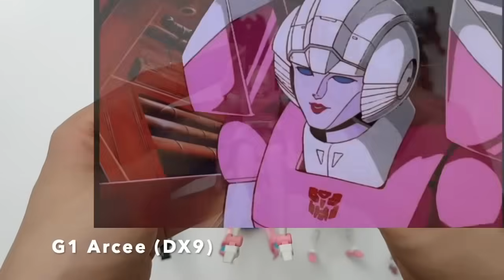Transformers Bumblebee Arcee Ultra Magnus Optimus Prime Grimlock トランスフォーマー 變形金剛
Different Transformers Ultra Magnus Collection include Transformers G1,Transformers Prime TFP, Transformers Animated, Transformers Robots in Disguise,Transformers Siege,
Transformers Fall of Cybertron.

Different Transformers Optimus Prime Evolution History will be found in this video. You will see transformer g1 1984, super god masterforce 1988, robot in disguise 2001,Transformers armada 2002,Transformers energon 2004,Transformers cybertron 2005,Transformers animated 2007, Transformers movie 2007,Transformers prime 2010,  Transformers rescue bots 2011,Transformers prime beast hunters 2013, transformers go! 2013, Transformers age of extinction 2014, robots in disguise 2015, Transformers cyberverse 2018, Transformers bumblebee 2018, Transformers war for cybertron 2020 in this video.

Different Transformers Arcee are shown in the video. You will find G1 Arcee (DX9),G1 Arcee (Transformer Combiner Hunters Exclusive Action Figure Set), G1 Arcee (WEIJIANG), Transformers Animated Arcee, Transformers Movie Arcee (SS 52), Transformers Movie Arcee (Hasbro Transformers Movie Deluxe), Transformers Cyberverse Arcee, Transformers Earthrise Arcee and Transformers Big Firebird EX-01 NICEE Arcee.

Different Transformers Bumblebee Evolution History ランスフォーマー 變形金剛 will be found in this video. You will see transformer g1 1984,
Transformers IDW 2005, Transformers Heart of steel 2007, Transformers animated 2007, Transformers movie 2007, Transformers prime 2010, Transformers War for cybertron Game 2010,
Transformers rescue bots 2011, Transformers age of extinction 2014, robots in disguise 2015, Transformers Last of Knight 2017, Transformers cyberverse 2018, Transformers bumblebee 2018,
Transformers war for cybertron 2020 in this video.

Different Transformer Grimlock robot dinosaur T-Rex toys are shown in the video. You will see Grimlock in robots in disguise,  transformer movie, G1, cyberverse, power of the primes and animated transformer cartoon.

00:00:00 Grimlock
00:15:37 Ultra Magnus
00:42:51 Bumblebee
01:38:16 Arcee
02:01:16 Optimus Prime